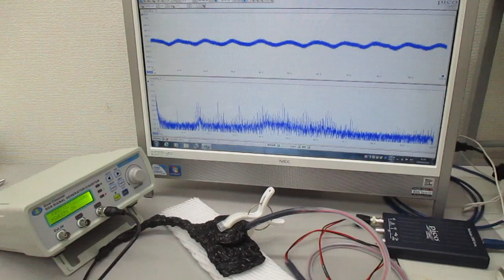非線形現象の音圧測定実験（超音波システム研究所）